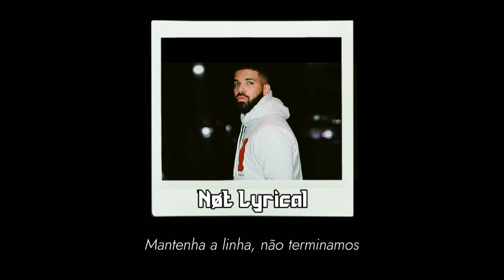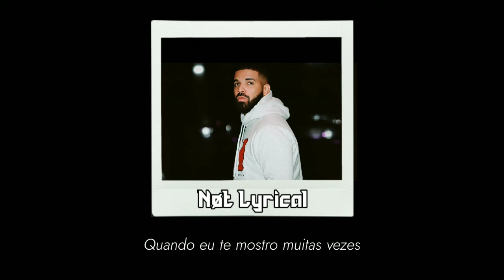Overdrive - Drake (Tradução/ Legendado)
OVERDRIVE - Lyrics

[Verse 1]
Hold the line, we ain't done
Don't give up this divine bond between us
The tide is high, nothing's lost
Could turn over a new leaf, for my love, oh
A broken frame, and I know
It's pictures of jealousy
You don't believe me
When I show you often
We're sacrificing some time
Why all this in overdrive
With you beside me, I become unraveled
And you can see right through me
No, we can't go down like this
You are afraid to be fully open
Though you can see all my cards
My hеart is in overdrive

[Chorus]
My heart is racing
I cannot slow down and it's bothеring me
How forward of me would it be to tell you to forward to me

[Verse 2]
I'm hanging on, but you don't see
It's a phase we'll overcome, my love, oh
The tide is high, and I know
It's just waves of jealousy
Me and you, jealousy
My heart is in overdrive